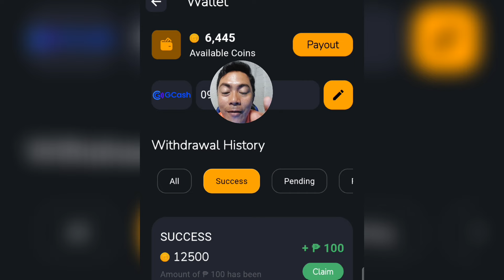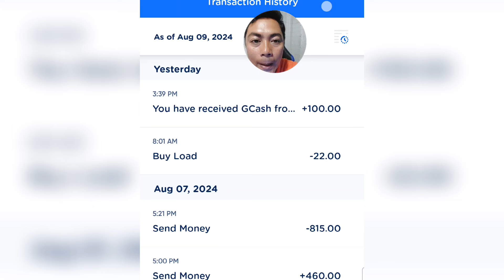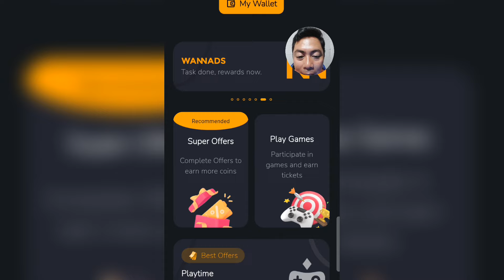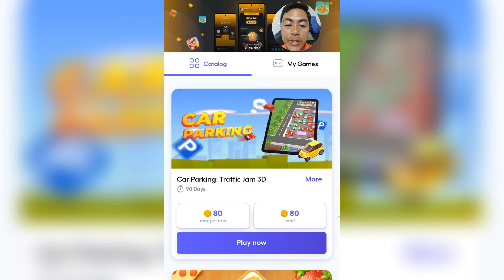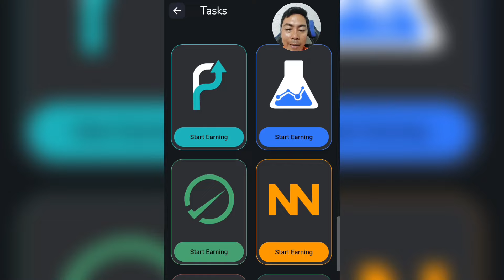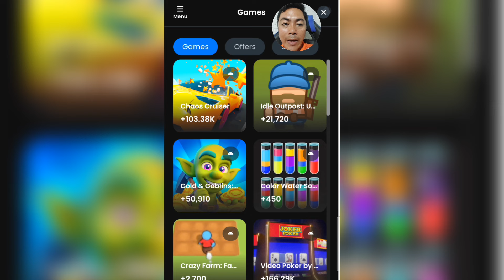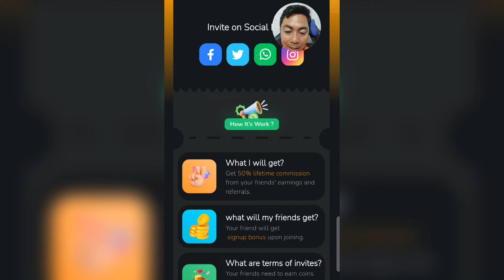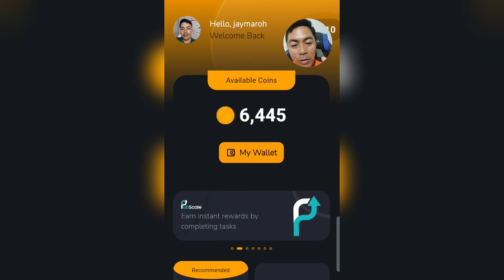WOW!!LEGIT EARNING GCASH|₱100 RECEIVED||PUMILI LANG NG PICTURE#makemoneyonline#freegcashmoney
For this video ill show you the new earning gcash app via GCASH &PAYPAL.
With my live cashout and proof of payment
SA MGA INTERESADO ABOUT TAP BOT IN TELEGRAM//LIST OF TAP TO EARN(DAILY GRIND TO GUYZ)

1.You can also earn money by entering my invitation code VQ4MUH to get free 1,000 points.

2. I'm earning real cash from Lovely Pet, the HIGH PAYING Reward App! You can also earn money by entering my invitation code CQADAK to get free 1,000 points.

Paymath Legit
Tru palawan Pawnshop
Gcash Payment
Payoneer
Cashout Gcash
FreeGcash

How To
How
legit free
earning app
 earn money